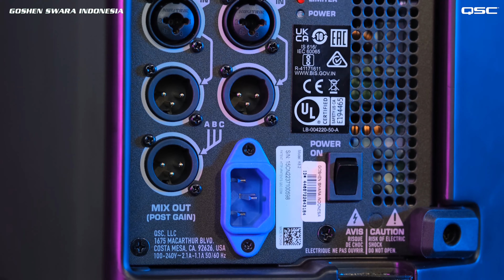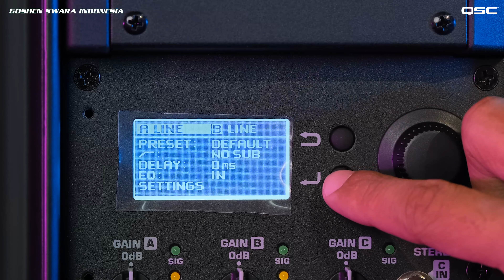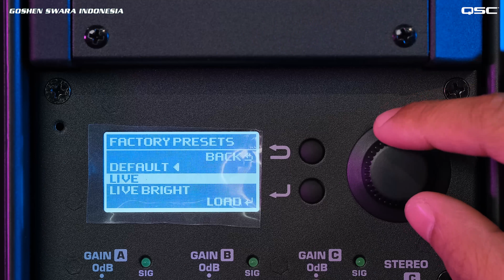Speaker Palugada, Ringkes Portable & Powerful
Buat kalian yang cari speaker aktif yang ringkas, portable, powerful  dan cocok untuk segala event, bisa pilih QSC K.2 Series.

Speaker aktif QSC K.2 Series memiliki 3 tipe yaitu K8.2, K10.2 & K12.2.